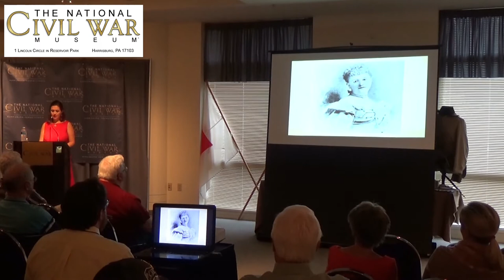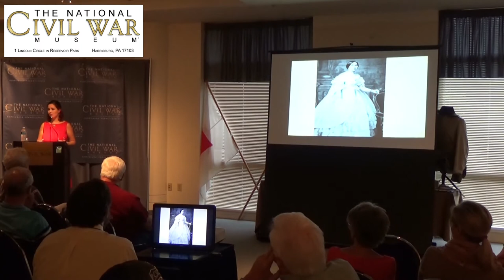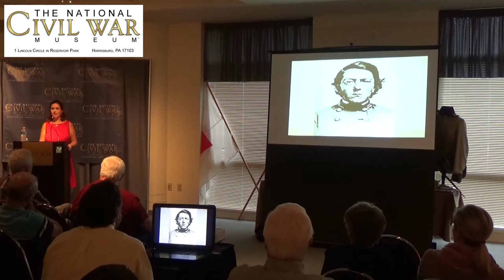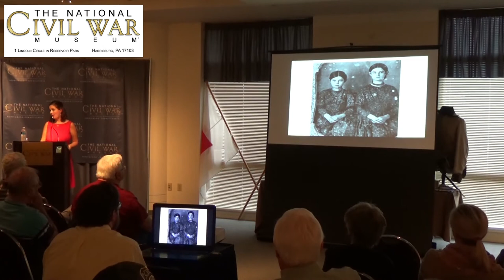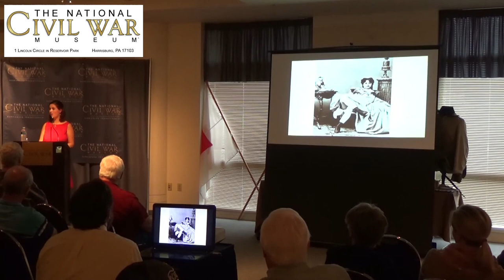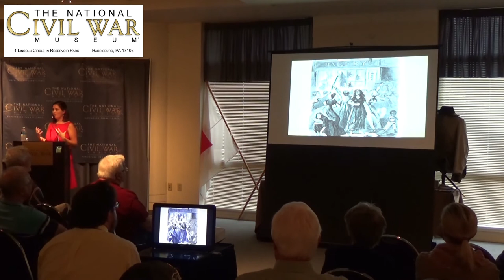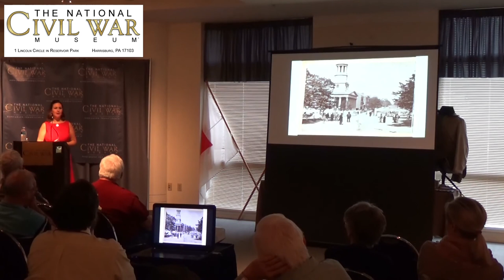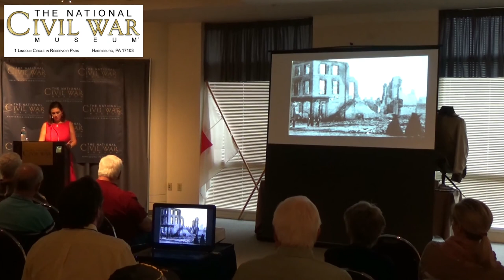NCWM Lessons in History Series: Dr. Ashley Whitehead Luskey, “Richmond Women”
NCWM Lessons in History Series from September 8, 2018.

Dr. Ashley Whitehead Luskey, Assistant Director of Gettysburg College’s Civil War Institute, illustrates the world of Richmond, Virginia’s women in this presentation. Of various socioeconomic and cultural backgrounds, she delves into the sources left behind by these women and creates a vivid description of women’s efforts to reaffirm their contested social and political authority over the Confederate capital amidst the chaos of war through “social performances,” rituals, and negotiations with their subordinates.